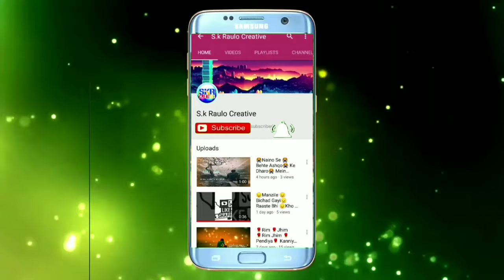💖Oh my💖 love 💖Akasha🌹 re megha💘 mu💘 megha💖 re 💖barasa 💖tuBaas 🌹bijuli💖 mu Bijli 🌹chamaka🌹 tu 💖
Akasha re megha mu

Megha re barasa tu
Barasa bijuli mu
Bijuli chamaka tu